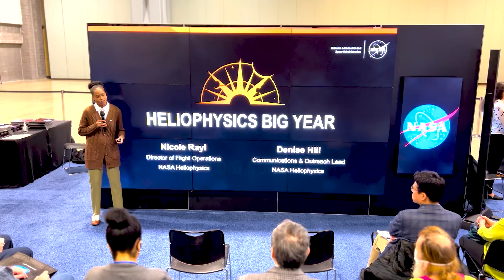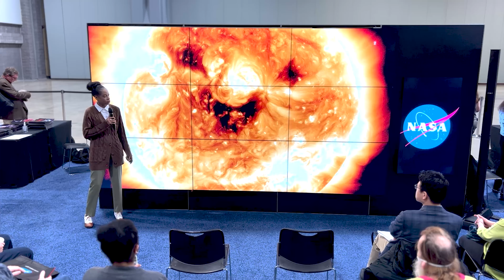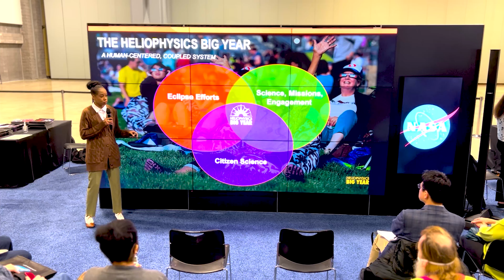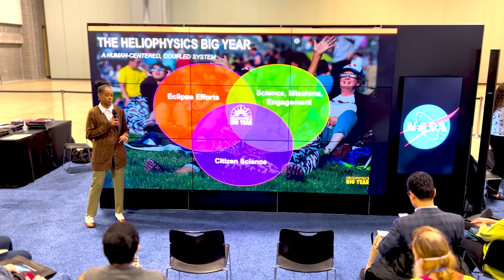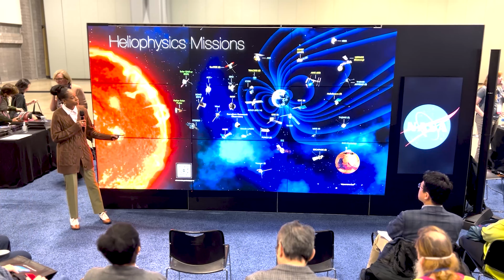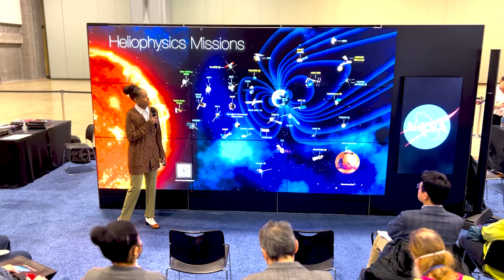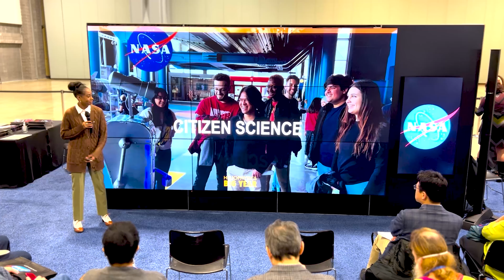Heliophysics Big year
Denise Hil. Communications & Outreach Leas for HASA Heliophysics presenting  at AAAS in Washington D.C on Heliophysics Big Year!